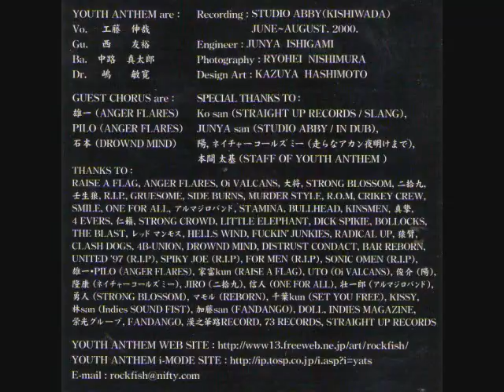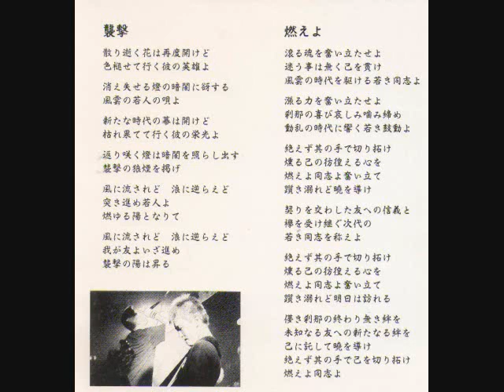Youth Anthem - 燃えよ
From their EP Wind Of The Void - 虚空の風